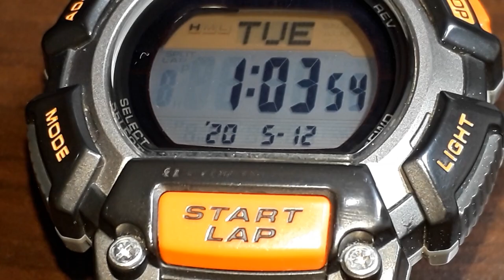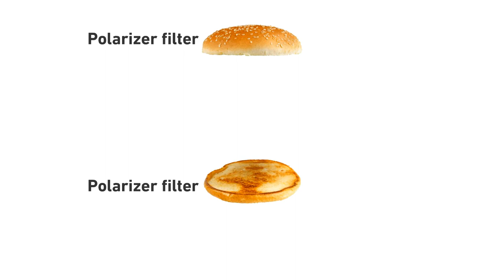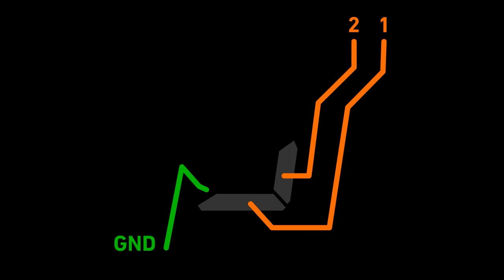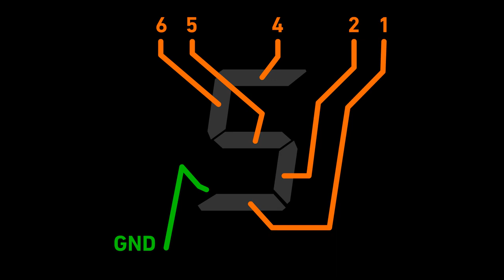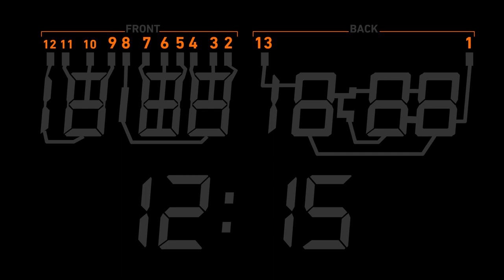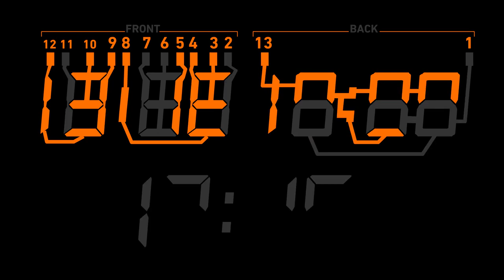Digital watch and how does it work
A quick summary of the principle of how digital watches work.